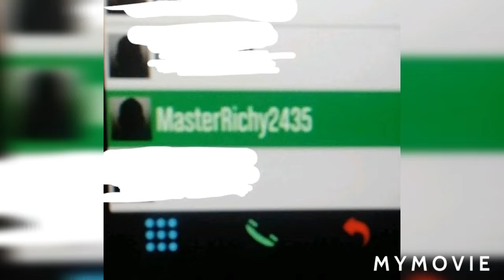GTA 5 garage tour part 51 by. Jack the Irish wolfhound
game play and Jack the Irish wolfhound